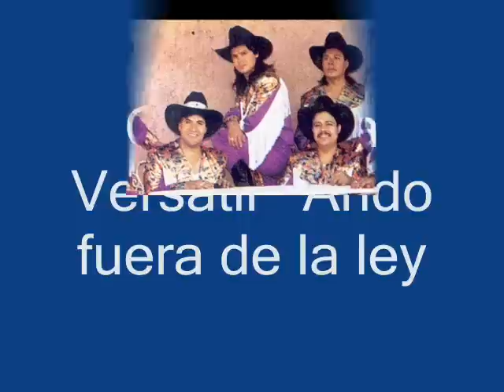Compañía Versátil Ando fuera de la ley.wmv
Compañía  Versátil   Ando fuera de la ley  Disa